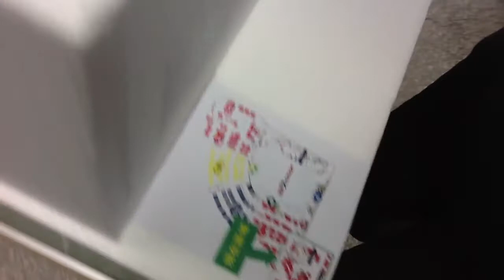聲學室內定位系統